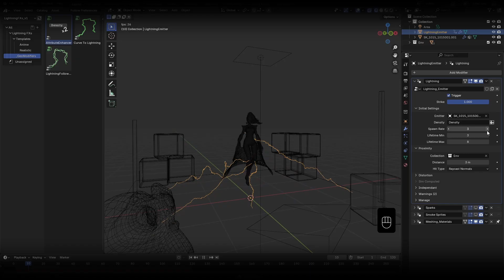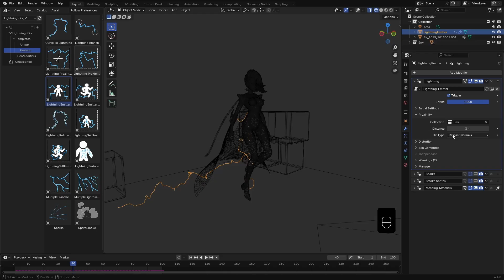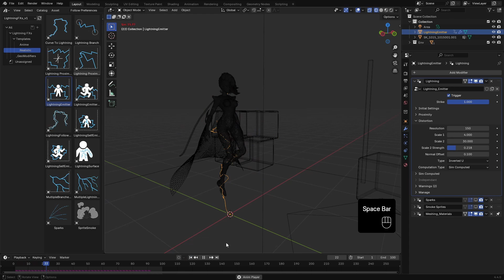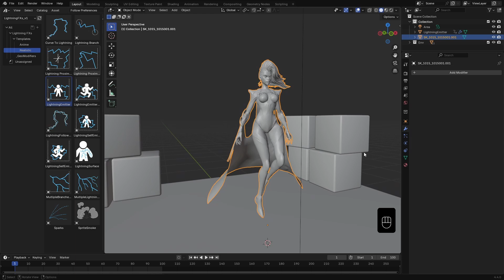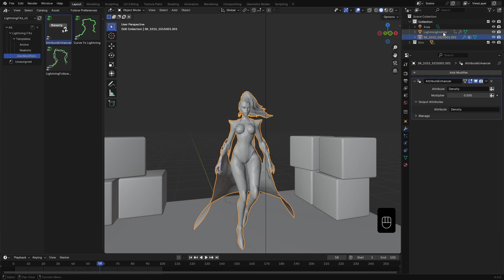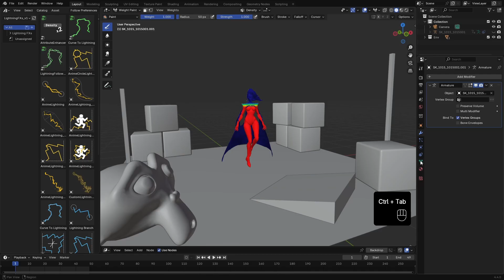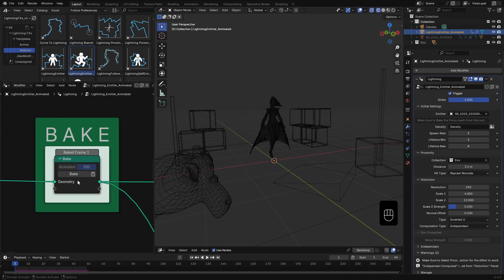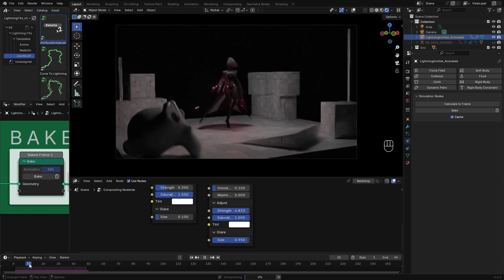Add Lightning Effects to Animated Characters with Lightning FXs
In this video, we take a look at how to use Lightning Emitters in ⚡Lightning FXs, Procedural Lightning Generator.

Chapters:
00:00 - Intro
00:24 - Lightning Emitter
01:51 - Initial Settings
02:27 - Proximity Settings
03:58 - Distortion
05:39 - Density Attribute
08:48 - Rendering Settings
10:36 - Animated Scene
11:35 - Baking Proxy Mesh
12:44 - Animated Density Attribute
14:01 - Bake

𝑪𝒐𝒎𝒎𝒆𝒏𝒕 𝒚𝒐𝒖𝒓 𝒕𝒉𝒐𝒖𝒈𝒉𝒕𝒔, 𝑸𝒖𝒆𝒔𝒕𝒊𝒐𝒏𝒔?  𝑩𝒆𝒍𝒐𝒘
𝑨𝒏𝒅